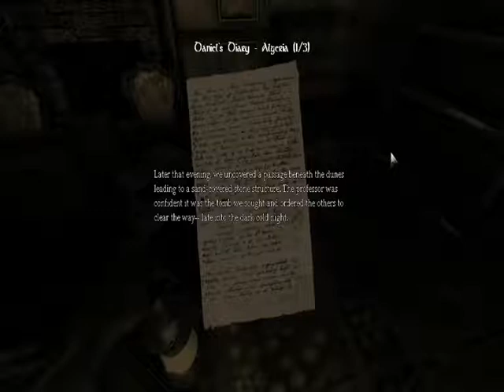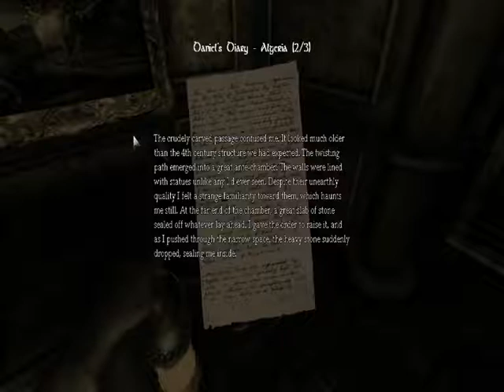Amnesia The Dark Descent - Part 3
Clicky Linky